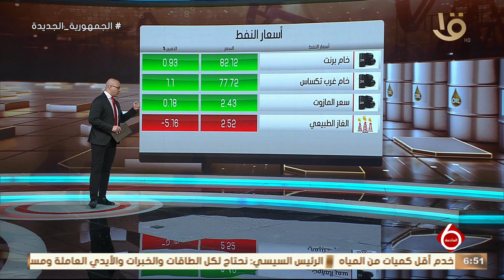نشرة السادسة | اهم اخبار الاقتصاد وأسعار النفط